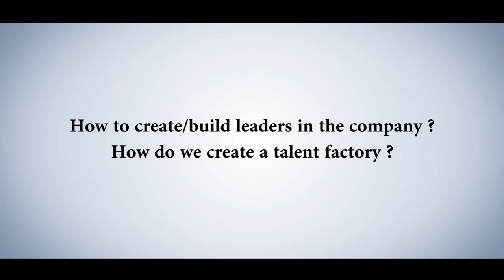Episode19:Building a Talent and Leadership Factory in your Organization | Business Solutions Capsule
Every Entrepreneur wants to create leaders within the organization so that they can help him/her in his expansion plans, future endeavors and the journey towards achieving the Vision.

T.I.G.E.R. Santosh Nair believes that every organization should become a Talent Factory and should always have ready-made leaders for every requirement of the future.

In this powerful video he then explains the 8 Steps to build a Talent Factory , giving examples for each step.

.You have to watch the entire video for complete understanding about these wonderful 8 Steps.

Document it... Understand it... Bring it in Action!!

Team smmart